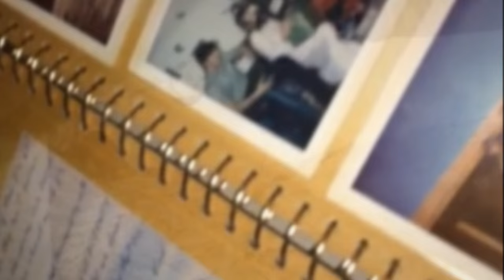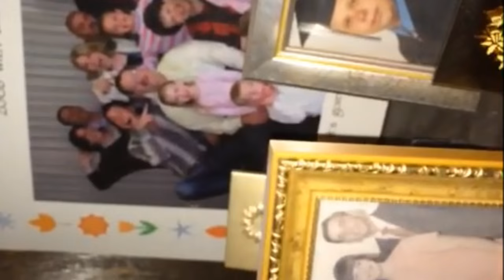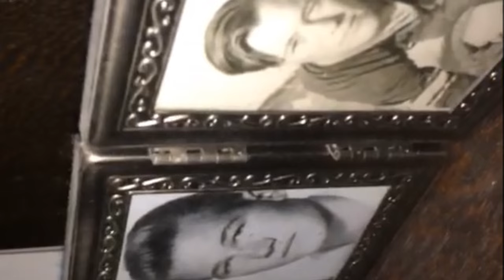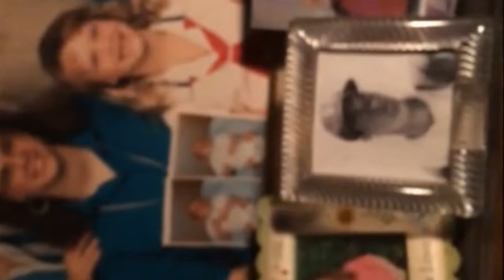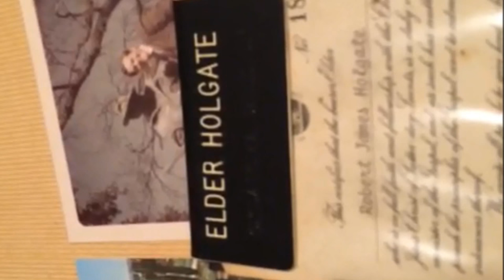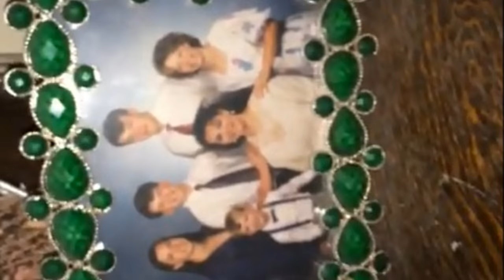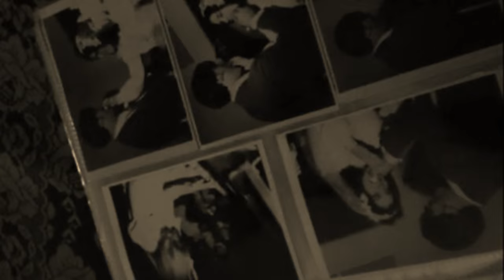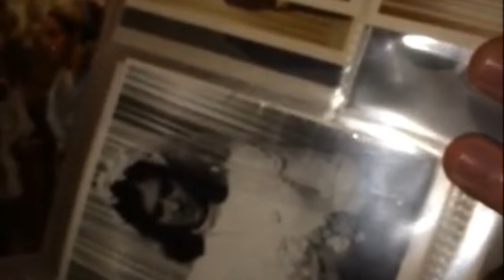"OFT I WONDER" a poem by Robert Holgate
The life of my Dad, Robert Holgate, in his own words.